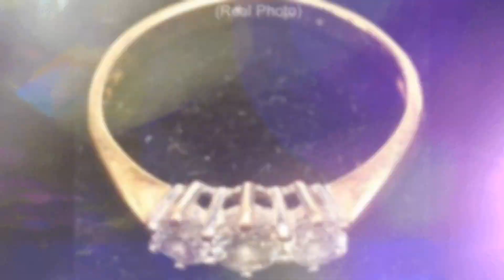Surviving One Of The Most TERRIFYING Crimes Ever *graphic content*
Crime News Daily brings you short, updated, and relevant true crime stories. If you are a fan of some of the best new true crime podcasts, you will love Crime News Daily.